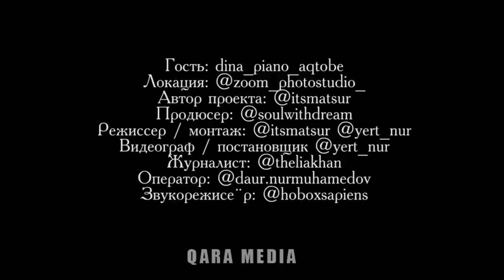🔔 Что ждет избранницу Димаша. Подробности от учителя Кудайбергена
В интервью Дина Ниязова рассказала о трудолюбии Димаша, его необыкновенном таланте, упомянула о том, как прошло его первое выступление. В беседе были затронуты вопросы о том какой будет его избранница, что ждет ее в семье артиста. Как можно познакомиться с Димашем и многое другое.